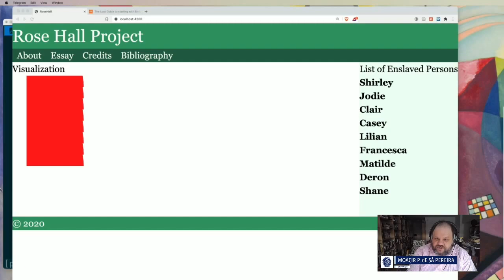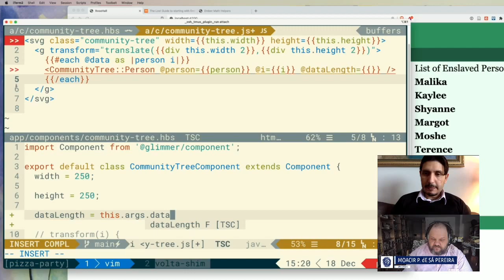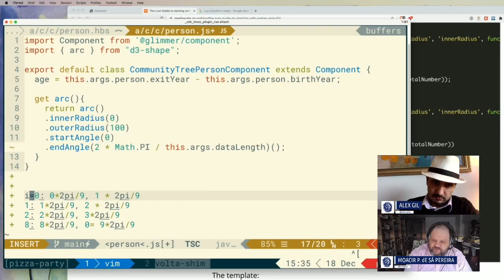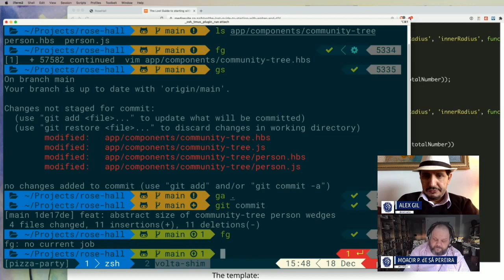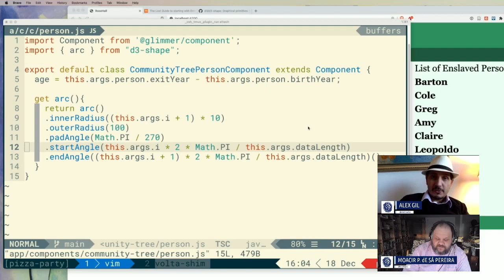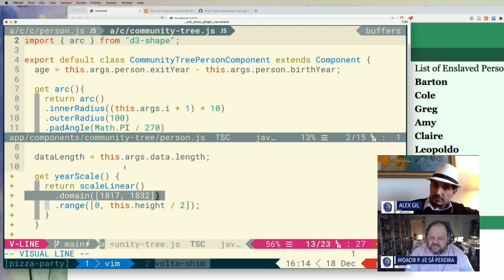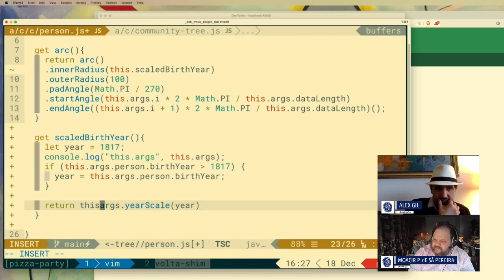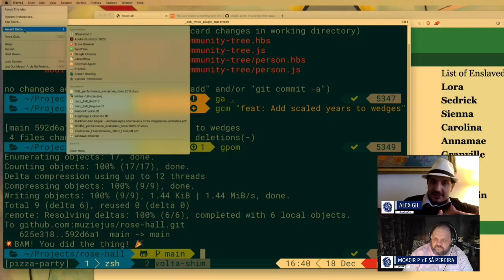The Rose Hall Project: Episode 7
This episode of Studio Remote was aired on 12/18/20.